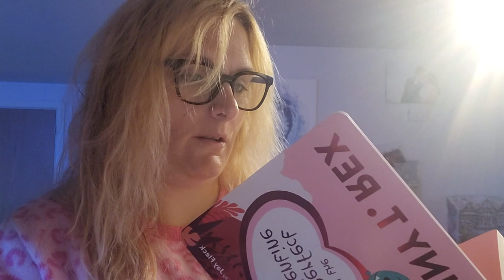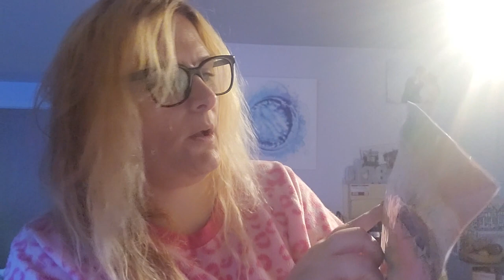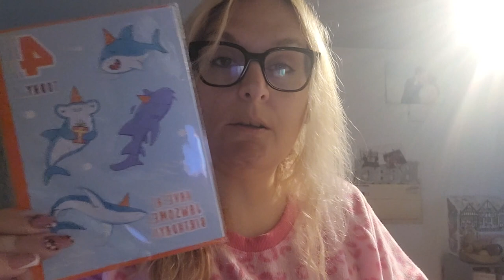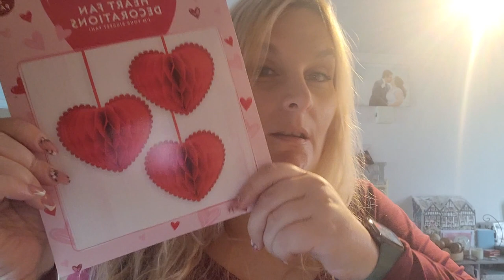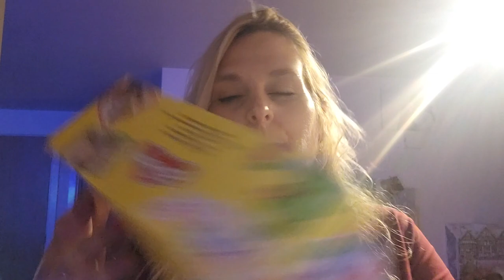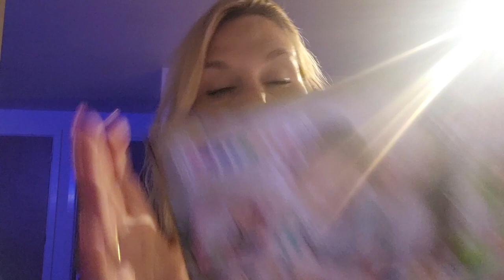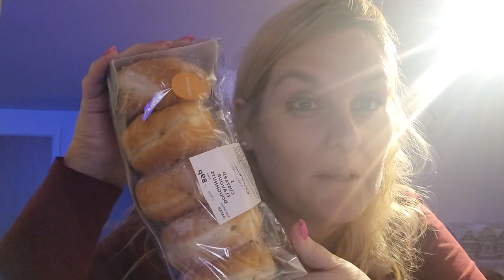VLOG - Getting Flustered - Katy Beach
Hello loves todays video is a vlog from feb 2023 , I hope you enjoy it x

♡SOCIAL MEDIA♡

MENTIONED

Katy
xxx